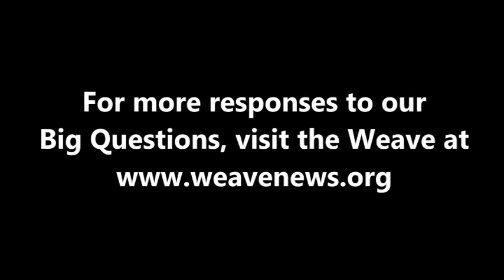Flip Filippi - What is your Big Question?